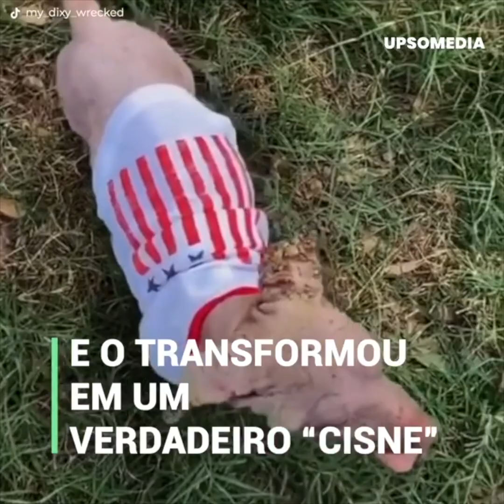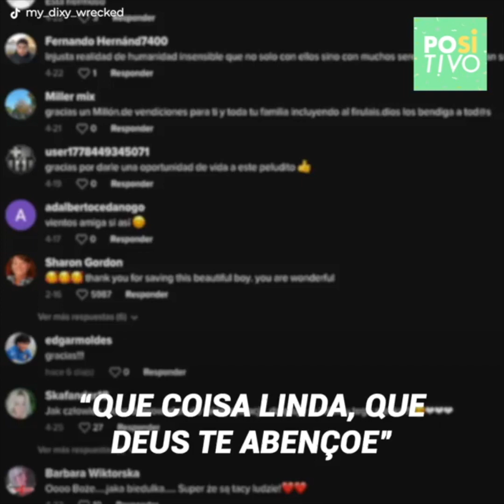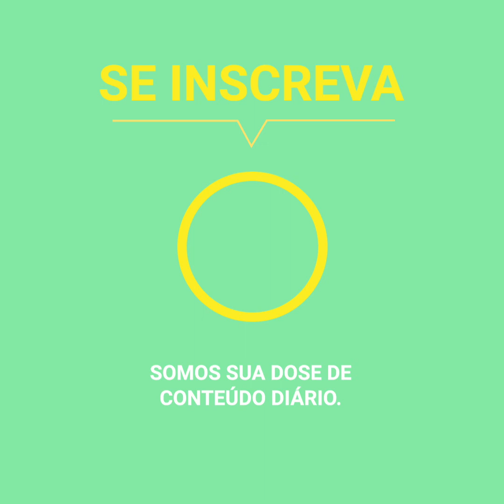Cão doente e desnutrido deixa de ser rejeitado para ser o mais amado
Ele foi chamado a vida inteira de "patinho feio".
O Dobby vivia nas piores condições imagináveis.
Abandonado e desnutrido, ninguém o queria em sua casa
Mas sua vida deu uma grande virada.
Quando uma menina soube transformar o "pato" em "cisne"
Créditos: IG/ @f3mmefata1e